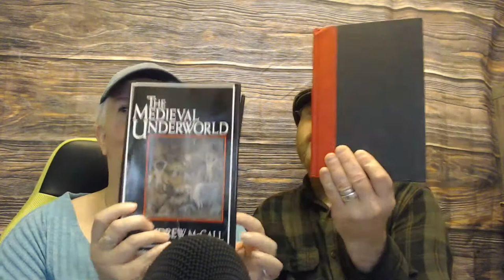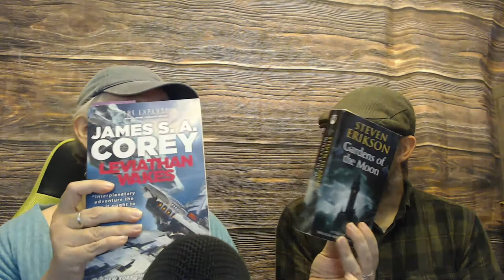Coffee with Panda | Episode 1, Beginnings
Good morning! The “Coffee with Panda” nerdcast is Ana Maria Selvaggio (aka Renmeleon) and her husband, author and educator, Val Michael Selvaggio (aka Panda). Join us every Thursday morning at 9am EST and explore the worlds of books, music, movies, television, pop culture, writing (ie publishing, world building, character design), comics, gaming (board, video, cards, as well as art and design. Conversations are typically viewer led so jump in and make yourself at home!

**Anything mentioned in the episode will be linked below in the comments.**

 You can find Ria and Val on the webs at:

Ana Maria Selvaggio, known as Renmeleon on literally every platform online, has been a working illustrator, writer, and designer (graphic, book, textile, recovering web) since 1986.

Also an educator, Ren teaches a variety of classes on art and writing. She has taught more than 750 students in the past year everything from starting their own sticker business and map illustration, to digital art and story crafting. She is also a safe space for special needs children.

Catch Ren four times a week on live stream on Twitch
     Tuesdays 7pm EST | Traditional/Digital Art
     Wednesdays 10am EST | Wordy Wednesday
     Wednesdays 7pm EST | Family (Video) Game Night
     Saturdays 12pm EST | Maker Day (Art & Crafting)

Val Michael Selvaggio is 20+ years fluent in Classical Latin and teaches a four-session World Building for Writing and Gaming lecture series for K-12 kids online.

Outschool is looking for K-12 teachers! Set your own schedule, develop your own curriculum, and get paid to work from home. Register here:

**If you are an adult interested in an adult version of Ren or Val’s classes, please contact Ren directly via any of the social platforms to schedule a class via Zoom. Please do not make a profile on Outschool.